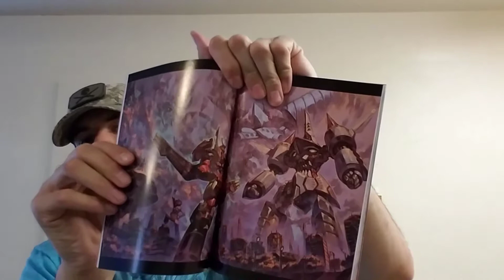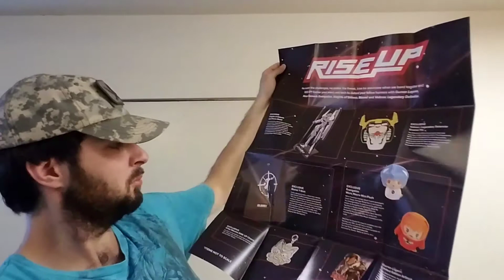LootAnime unboxing June theme Rise Up